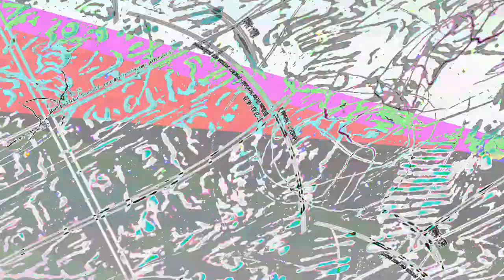[EPILEPSY WARNING] Movie 23 07 22 19h25m46s